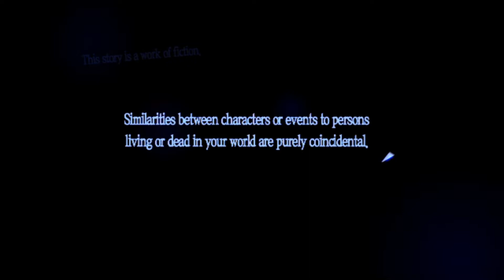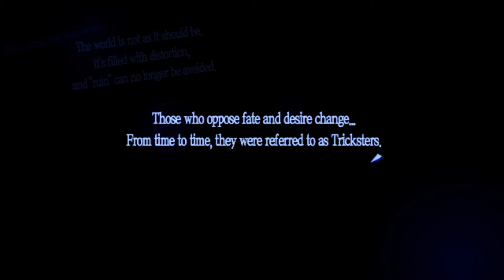Let's Play Persona 5 Royal Part 1: Showtime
It's time to play through the latest installment of my favorite game series.